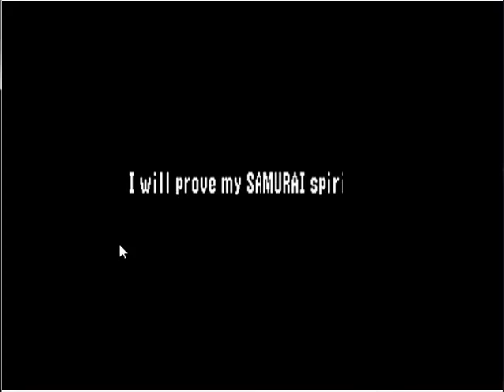WWF No Mercy-Light Heavyweight Championship-Al Snow(Retain)#1(#28)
Matchcard:
Vs. Essa Rios
Vs. Taka Michinoku
Vs Grand Master Sexay